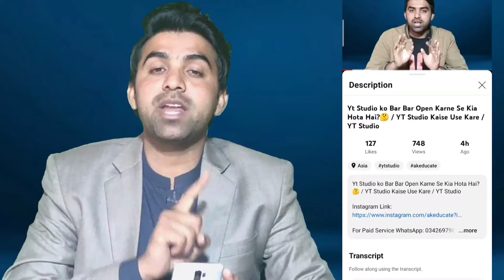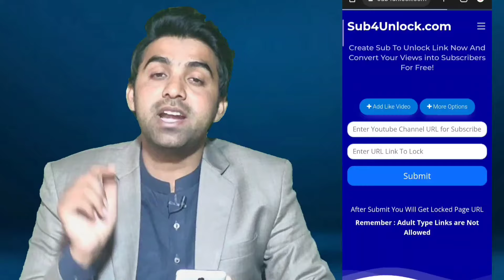Subscriber Kaise Badhaye || How To Increase Subscribers on YouTube || Subscribe Kaise Badhaye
MUSIC USED.
Crockpot - @YoutubeMusicLibrary